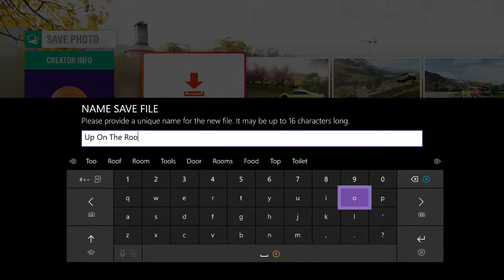James Taylor (Forza Horizon 4)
Those tyres are pretty grippy, you know.